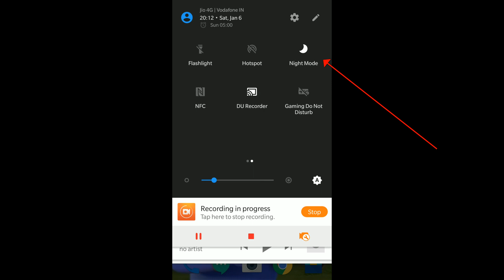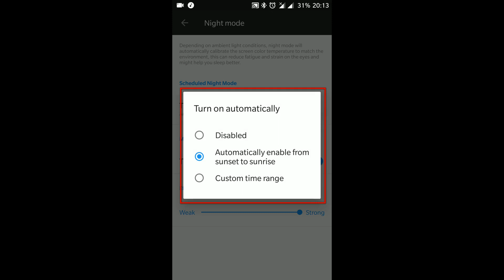How to turn on Night Mode on One Plus phone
This video is about how to turn on Night Mode in your One Plus phone powered by Oxygen OS.